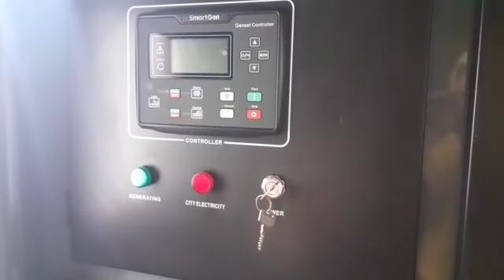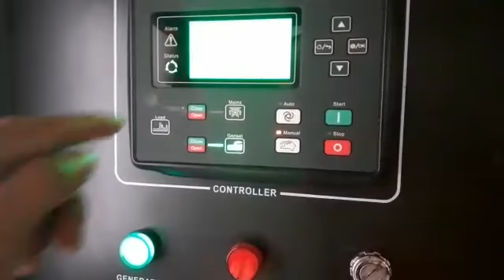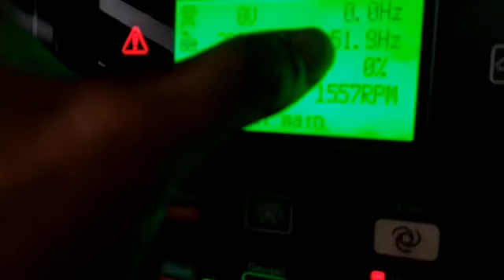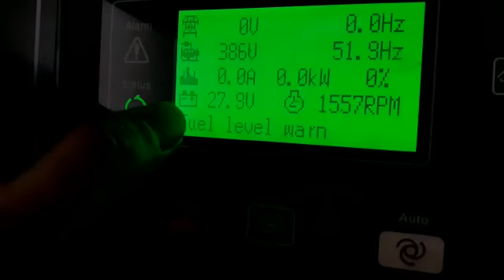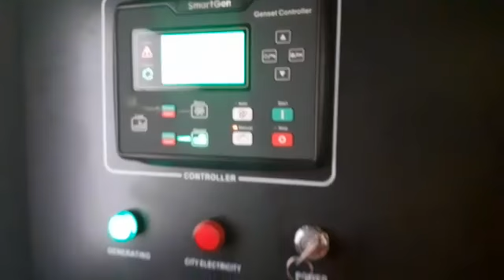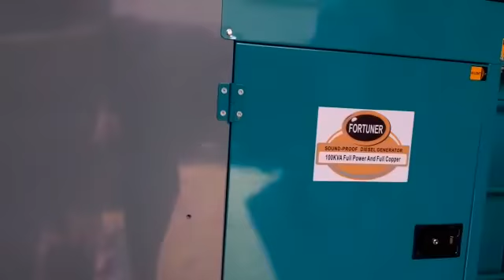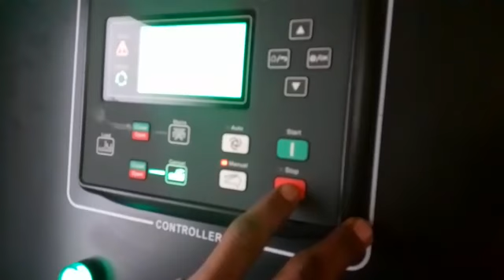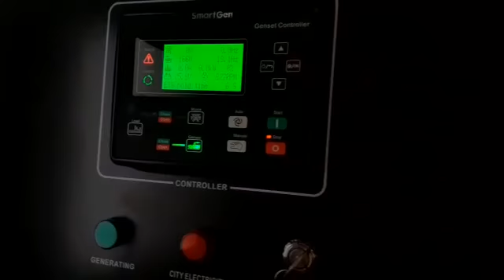PENGETESAN MESIN GENSET SILENT 100 KVA APW 80 FORTUNER PROJAYA TEKNIK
Untuk Info lebih lanjut Mengenai Harga Atau  Type Lainnya Silahkan Hub Projaya Teknik  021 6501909 Wa 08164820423

Jakarta -Tangerang-Bekasi-Bali